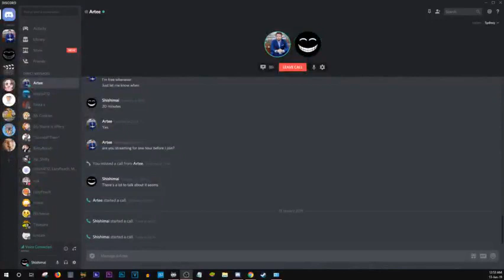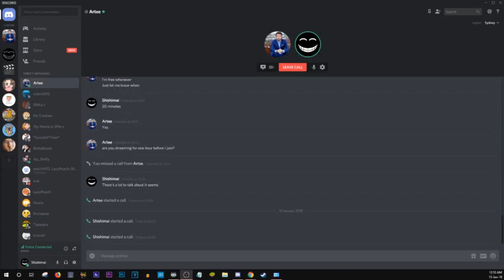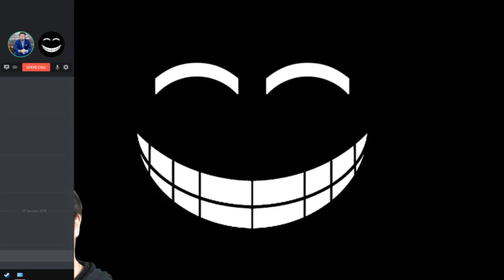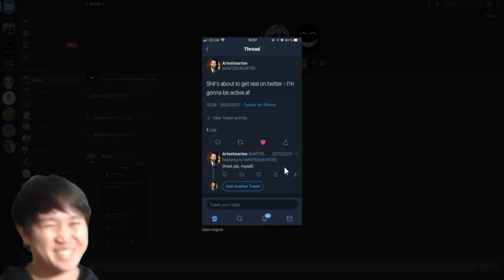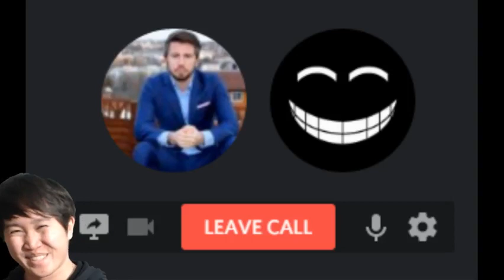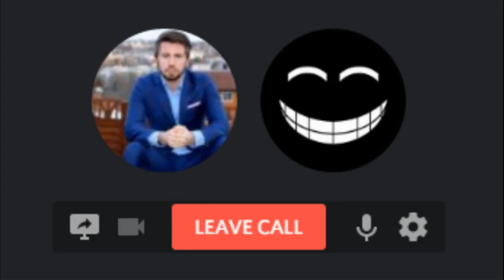Stream with ArteeHeartee (4/5)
If you have any discussion, question, or suggestion, you know where to go, type it down below.